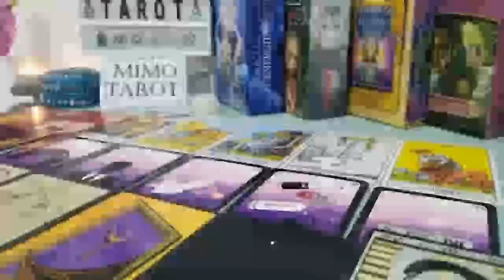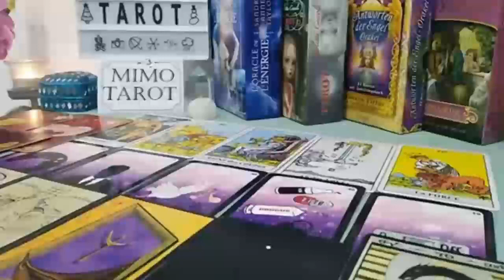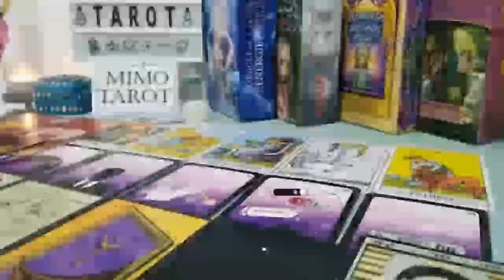Gemini Tarot Love Reading They Can't Get u Out of Their Soul !